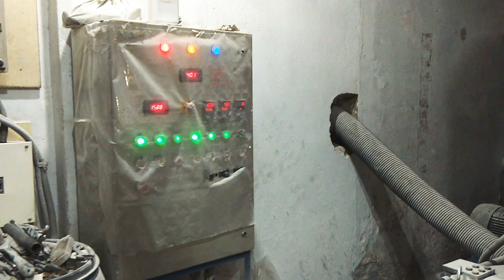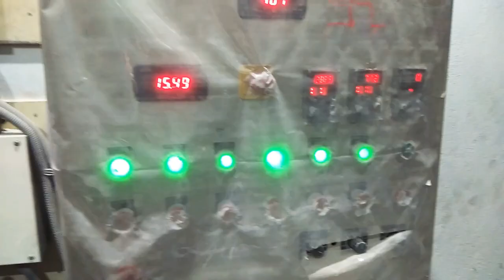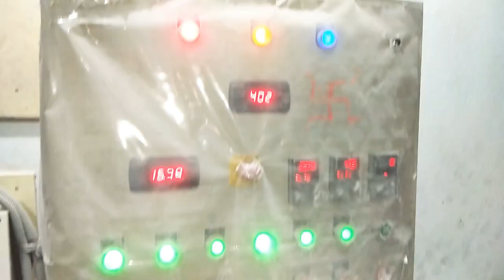Powder Coating powder mfrs Air classifing Mill natcotech Bangaluru INDIA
ACM Grinding Mill are designed specifically for continuous output range of 80 to 350 kg/ hr and determining the operating parameters for larger ACM Mills, in combination with Screw Feeding, high efficiency Cyclone, Dust Collector unit and Control Panel & all contact parts constructed in Stainless Steel. This Mill is particularly useful for applications that require frequent product change as it can be cleaned within 60 minutes because of the fast opening of each group.

Following are the design advantages of our ACM Grinding Mill:

Low specific energy requirement up to 50% energy saving

Dust free operation

Extremely compact space saving design

Particle size readily adjustable without shutdown

Steep particle size distribution

Short changeover time between product batches

Reversible impact liner for longer life

Easy and high efficient product recovery 99 to 99.5%

Dust collection up to 99.9

Cool & Smooth Grinding

Robust mechanical construction

Very economically priced

Less energy consumption

High efficiency

Occupies less operation area

Easy installation